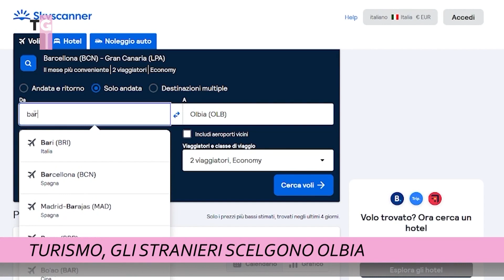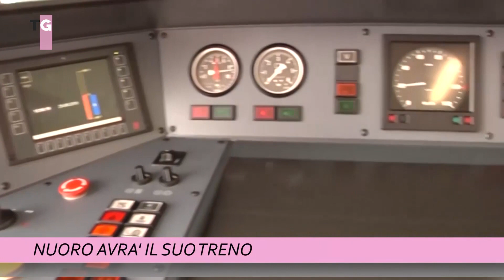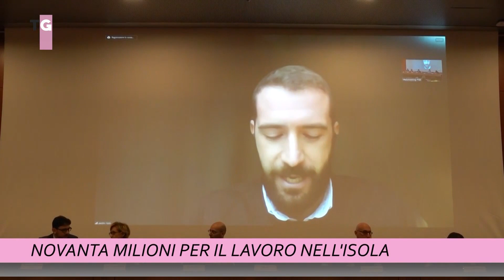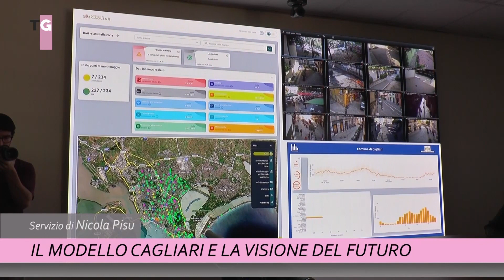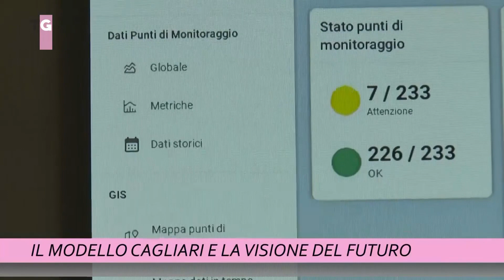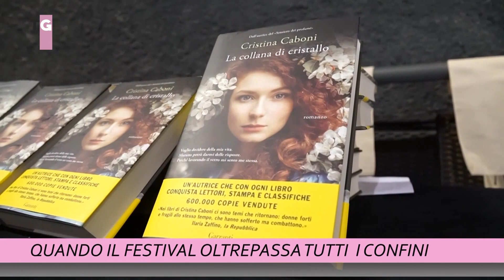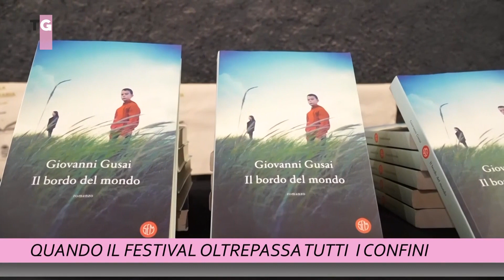TCS MAGAZINE 05 NOVEMBRE 2023